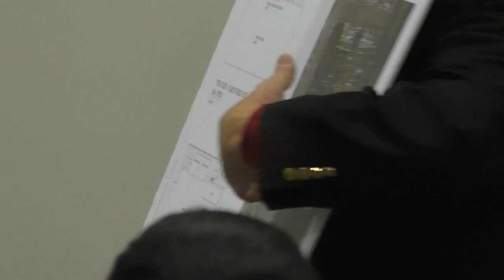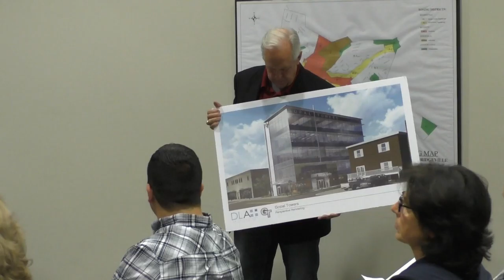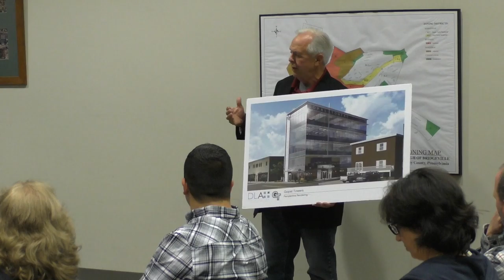Here's The Building That Might Be Built Across From The Post Office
Gopal Towers would be a 5-story office building with retail space located at 625 Washington Avenue in Bridgeville.